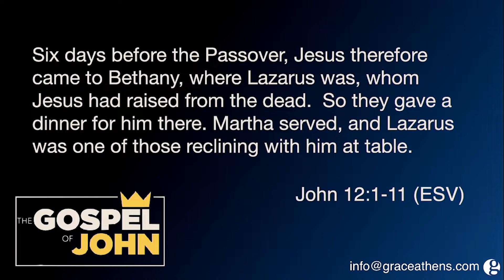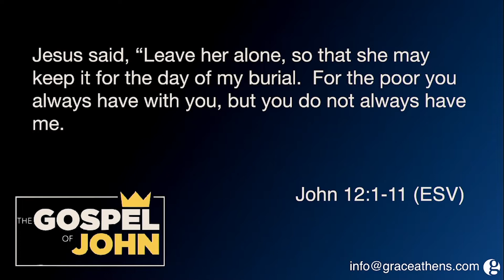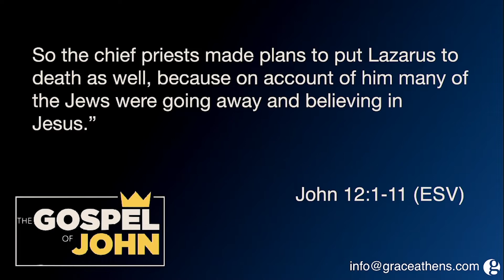The Gospel of John: A Meal to Reveal the Heart (March 6, 2022)